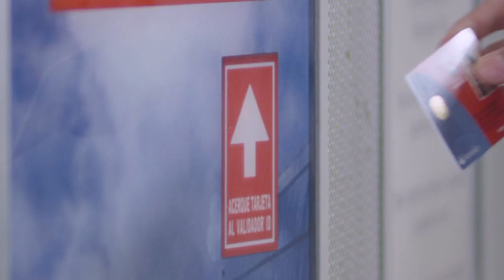Contador Auditor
La carrera de Contador Auditor de la Universidad Andrés Bello permite una formación integral y de calidad para los alumnos, que se logra a través de la integración en su plan de estudios de contenidos relacionados a las asignaturas financiero-contable, tributaria y control de gestión.